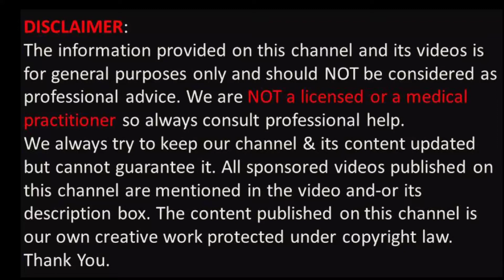Best skin whitening mask which make your skin white glow - LoPeet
In this video i will tell you how you can make your face white glow and beautiful. This is a instant skin whitening formula which make your skin and face white. You need blow ingredient for making this remedy.
1.Lemon Juice
2.Rose Water
3.Honey
4.Gram Floor
If you wants to get batter results then you should try this twice a day. I sure this will 100% work really really.